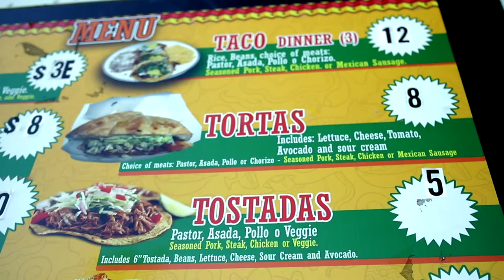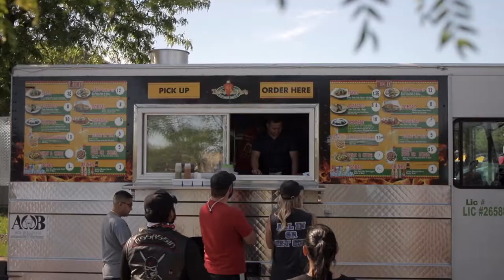Tacos Marios - Chicago’s Best Al Pastor (Canon 6D Mark ii)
Short commercial I did for Tacos Marios Restaurant & Food truck Service. Their Al Pastor is sooooooo good!!!

Gear Used
Tamron 35mm 1.8
Deity V-Mic D3 Pro
Mavic Air Drone